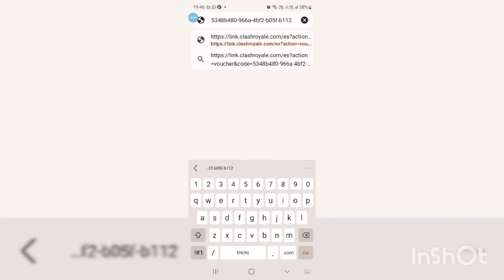2 Million and 1 gold ✨️ 💰 in Clash Royal